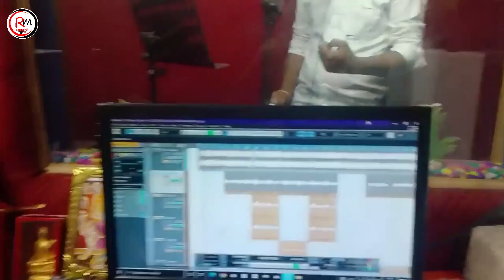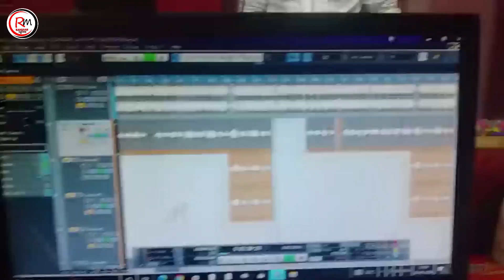आ गया ! Hathoda Lal Yadav का दर्द भरा Sad Song ! कर लिहे बतिया गे छौड़ी ! kar Lihe Batiya Ge Chhaudi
►Song:-  kar Lihe Batiya Ge Chhaudu
►Singer:-  Hathoda Lal Yadav
►Writer:-  Sanjeet sahjanva
►Director:-  Ranjan premi yadav
►Recording:-  Rangdar Recording Studio (Gaya )
►Releasing & Disening:- Rangdar Yadav 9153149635
►Producer:-  Ranjan Premi
►Edit:-  Dhurendra dhamaka
►Marketing:-  Raja Lal Bihari or Mithai Lal yadav
►Compny/Lable:-  Rangdar music
पता:- (1)ब्रांच:-गया स्टेशन गुरुद्वारा रोड (2)ब्रांच:- सिविल कोट के सामने (नवादा)

Must see , share to others and subscribes the channel "Rangdar Music" for regular updates of best videos.this is very popular song in Bihar listener in all over world in this song.